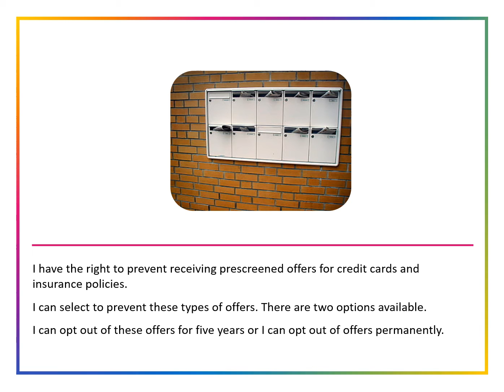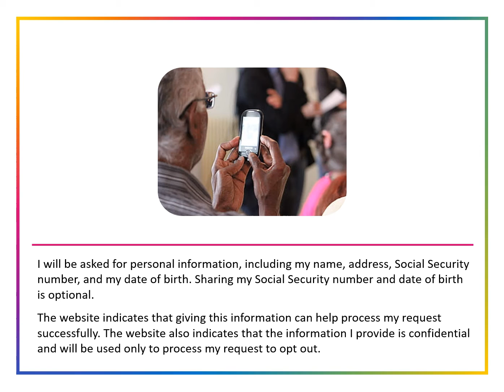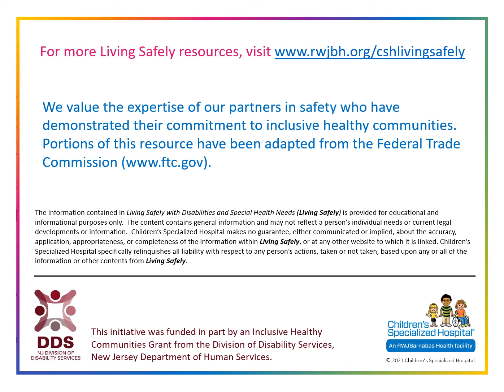Personal Safety - How to Reduce Credit Card and Insurance Policy Offers (ENG NPS)